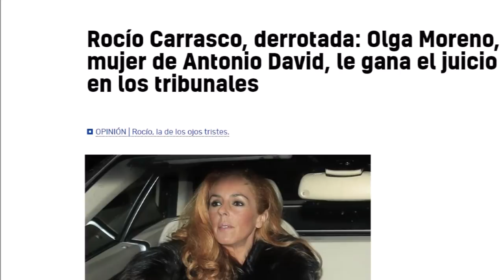La condena millonaria de Olga Moreno a Rocío Carrasco y Fidel Albiac por Antonio David Flores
Las sucias mentiras de Rocío Carrasco y Fidel Albiac contra Antonio David Flores y Rocío Flores al descubierto .
El domingo se relataron vivencias importantes de Rocío Carrasco , Antonio David Flores , Rocío Flores y Fidel Albiac ; y la respuesta se produjo en redes .

El programa de Carlota Corredera , Pilar Eyre , Kiko Hernández , Jorge Javier Vázquez , Belén Esteban , Lydia Lozano o Paloma García Pelayo del domingo trato a Antonio David Flores como un culpable de los hechos, y se prepara demanda millonaria .
Carlota Corredera y David Valldeperas anuncio hace unas semanas en Sálvame la serie documental Rocío: Contar la Verdad para Seguir Viva , donde se aviso que Rocío Carrasco va a hablar de Rocío Flores , Antonio David Flores , Olga Moreno y David flores .

Hoy se van a emitir el capítulo 6 y 7 de Rocío: Contar la Verdad para Seguir Viva .

OTROS VÍDEOS:
No son buenos tiempos para telecinco y ni para el programa de Jorge Javier Vázquez y  sus colaboradores Belén Esteban , Gema López , Antonio Montero , Gema López o Carlota Corredera debido a la bajada de audiencia que están provocando estas difíciles semanas .

El gran escándalo de telecinco que salpica a Jorge Javier Vázquez y Ana Rosa Quintana sin Joaquín Prat

El gran enfrentamiento de Antonio David Flores y Jorge Javier Vázquez en Sálvame que hunde telecinco . En épocas de Rocío Carrasco o Rocío Flores toca recordar este día .
En Sálvame naranja las cosas no han ido bien , y delante de Gema López , Mila Ximénez y Belén Esteban de repente paso algo que provoco el silencio en mediaset .